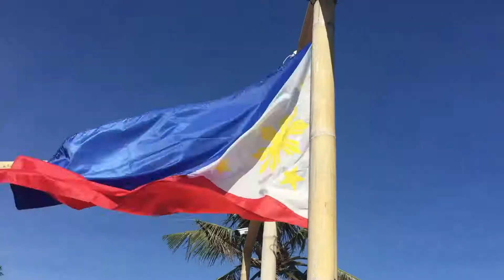Hostel along Diniwid Road in Boracay Island | Trip ni Rey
Traveling to Manila?

These videos were taken in Siargao Island during the shoot of Erich Gonzales' new movie together with Jericho Rosales and Jasmine Curtis.

Philippine Trips
Travel Manila: The Airport Loop Bus in Manila

Travel Thailand: Arriving in a Speed Boat to Koh Samet, Thailand